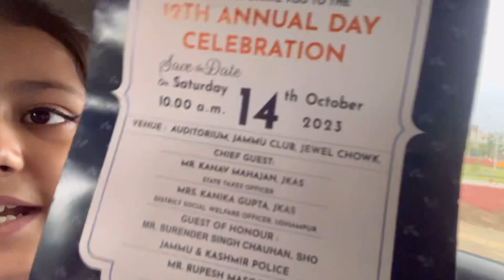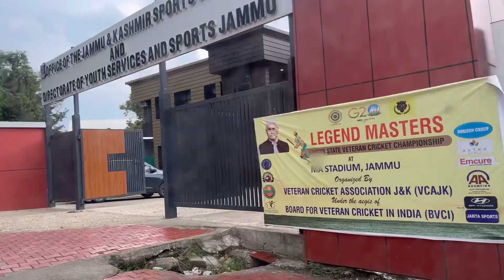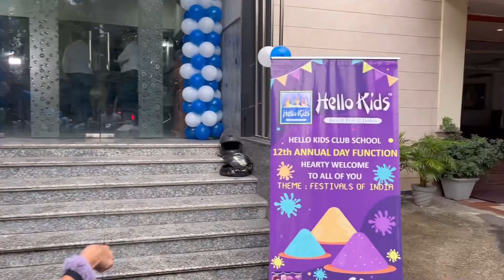Amayra’s Annual day celebration 🎉 ♥️|| part -1 | subscribe for part 2